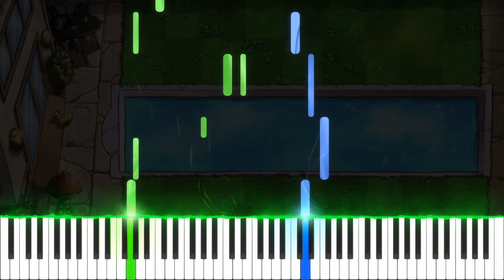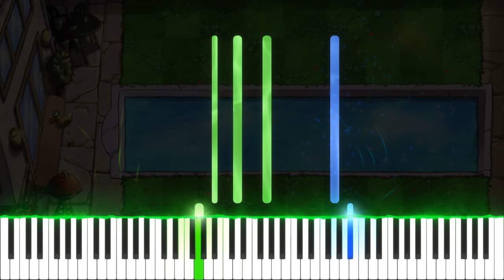Plants vs Zombies - Watery Graves (Pool Level) | Piano Tutorial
I used the SeeMusic app to make this video. You can download it for free here!
SDPiano.